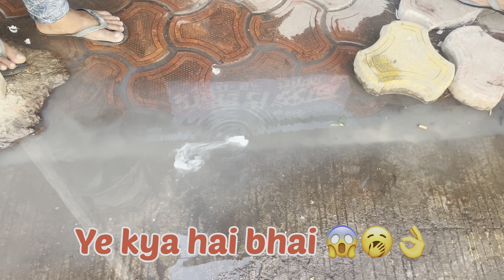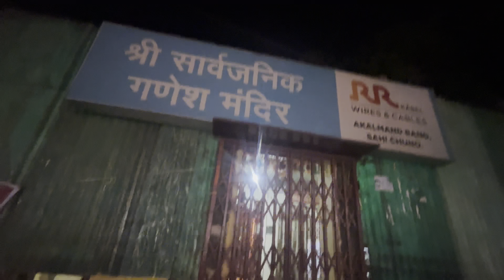ये पानी में से क्या निकल रहा है यार 😱🥱🔥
ये क्या है अगर आप जानते है तो

कमेंट में बताइए 🙏